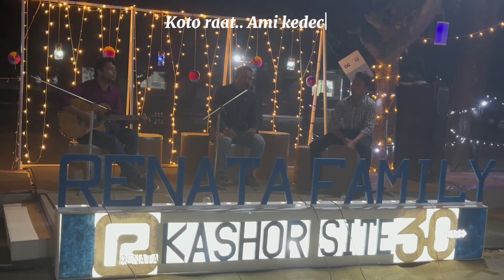Sei Tumi | Cover | Ayub Bachchu | Stage Performance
My First Stage Performance for Office Program.